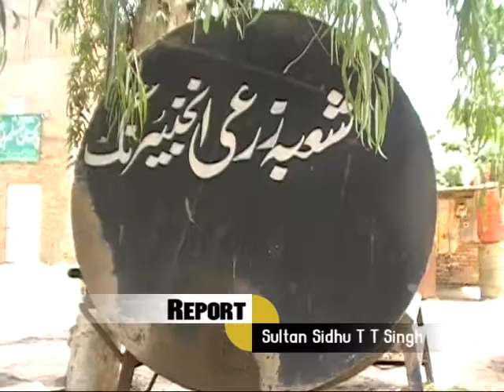ٹوبہ ٹیک سنگھ مین زرعی انجینرنگ ڈیپارنمنٹ میں قیمتی مشینری ناکارہ ہونے لگی